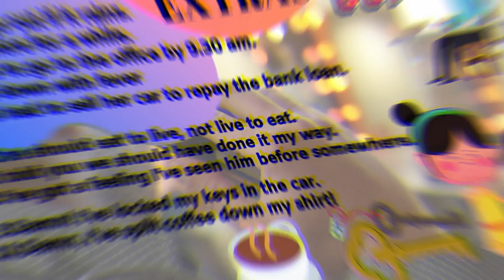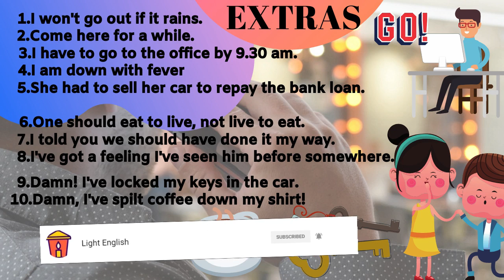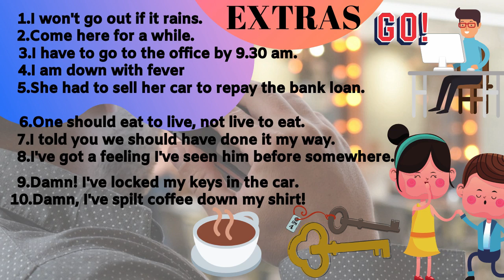conversation practice - සංවාද පුහුණුව